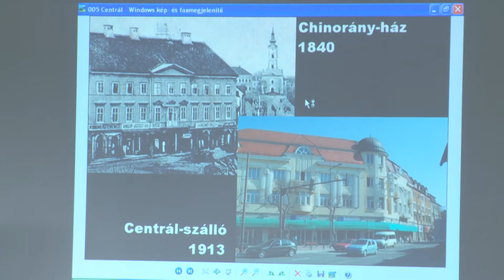Kanizsa TV Híradó - Társasházi fórum